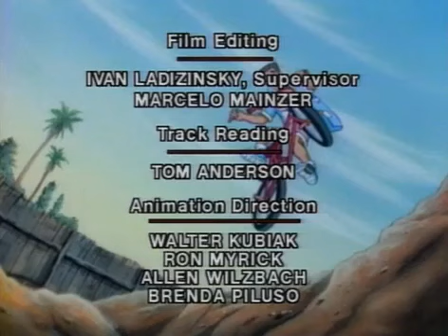06 Denver Denver a nagy attrakcio